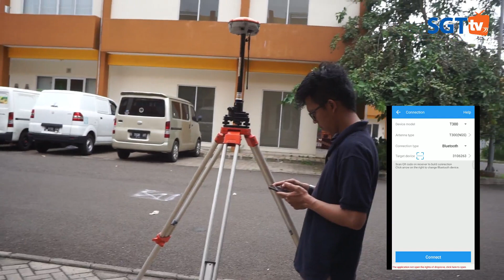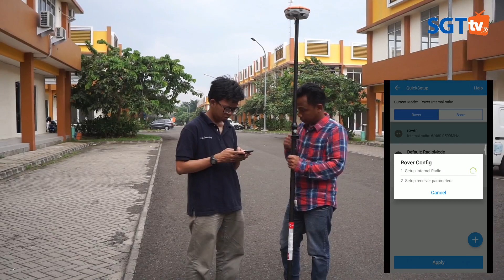Review GPS RTK GEOFENNEL FGS1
Kami sarankan untuk menggunakan Earphone atau Headset
Ini merupakan review dari GPS RTK buatan German bermerek Geo Fennel, review ini dilakukan oleh team SGT GEOMEDIA.
Review dilakukan dengan 1 Base 1 Rover dan Controller dengan praktek/percobaan langsung dilapangan pada perbandingan jarak yang berbeda.